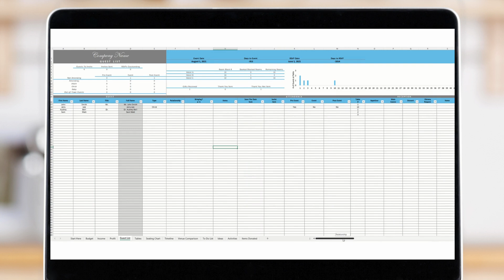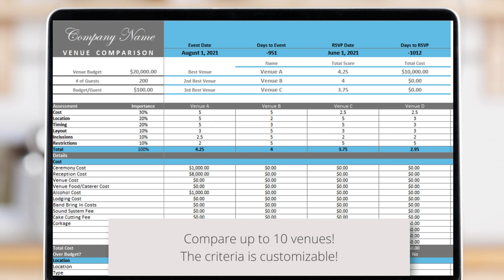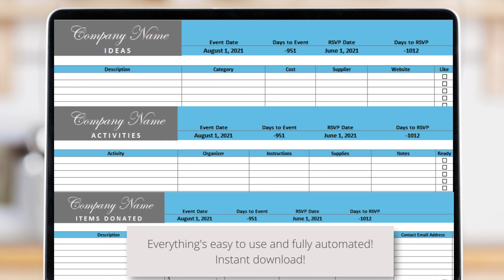Blue Fundraiser Event Planner Spreadsheet (Excel)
This Fundraiser Event Planner will help you:
▪️ Manage all of your event planning requirements for your non-profit or corporate fundraiser.
▪️ Track your event's expenses, income and profit to ensure you are making money at your event.
▪️ Save time with your event planning with a template that's ready to use.

There are summaries, charts and analytics. It's easy to use and fully-automated! This covers everything you need to save time and money for your event!